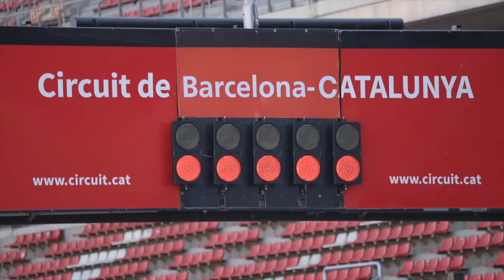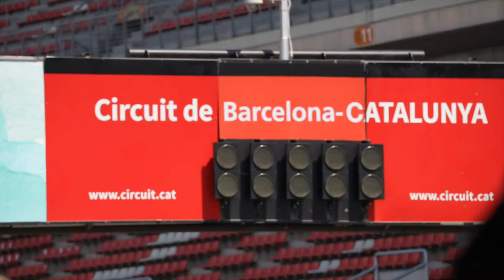1AIM | 4H OF BARCELONA HIGHLIGHTS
The question is, can we sum up all the incredible emotions we felt during the 4h of Barcelona in 1 minute and give you a feel for it?

Produced and edited by 1AIM Media.